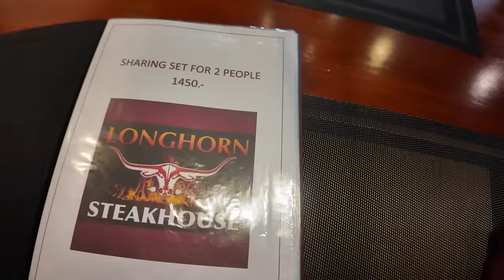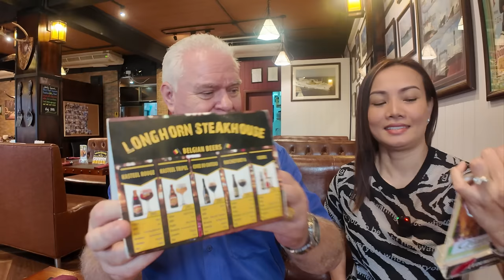Longhorn Steakhouse, on a budget, 4 main meals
Taking a break from the Suday Roast, come Join us as we test out Longhorn Steakhouse, near Kiss Food.

Join Nong and myself as I introduce her to saving money whilst dining out.

A Map link to all of the locations we have visited, with links to their social media page if available